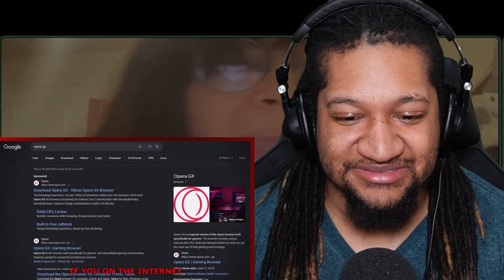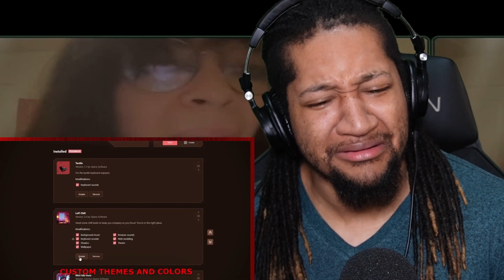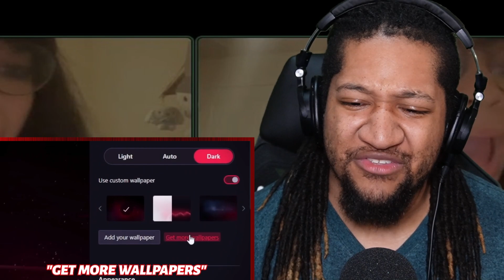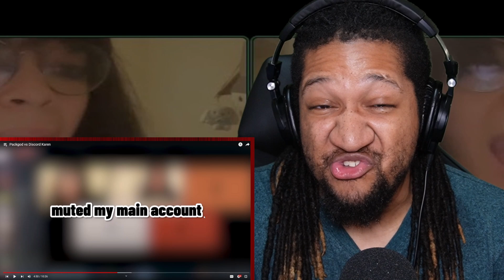Packgod vs Discord Karen | Reaction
Want something reacted too? Consider donating!
(Limit 2 per person, must include link and be somewhat popular)

$whatitdodave